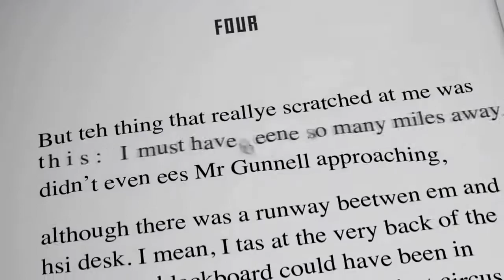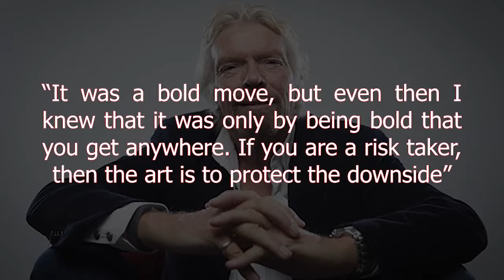The Richard Branson Story | Stories of Success | How He Became a Billionaire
Richard Branson's Story of Success, from the first idea to the first million.

Pick up Richard Branson's biography that informed this video

Richard Branson earned his vast fortune through the Virgin Group, which he started in 1970 (Aged 20) by selling mail order records. The group has  since expanded into numerous industries, and now worth over $5 billion, containing over 300 companies. Branson first became a millionaire aged 22, when the first signing to his record label—Mike Oldfield—released an instrumental album called ‘Tubular Bells’ which went on to top the chart and sell over 16 million copies in its lifetime. Branson now devotes the majority of his time starting not-for-profit businesses (Social enterprises), promoting the Virgin brand and working on Virgin Galactic, which is attempting to make commercial space travel a reality.